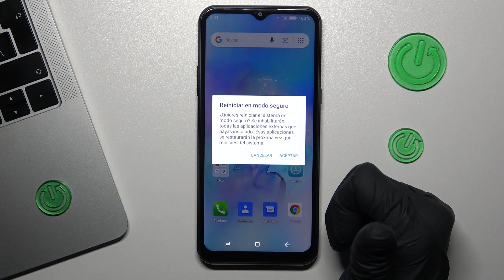Cómo entrar y salir del MODO SEGURO en DOOGEE X95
Hoy queremos enseñarte cómo poner tu MOTOROLA Moto G73 en el modo seguro y cómo quitarlo de tu smartphone. Quédate con nosotros para saber cómo entrar al modo seguro y cómo salir del modo en tu MOTOROLA Moto G73.

¿Cómo activar modo seguro en DOOGEE X95? ¿Cómo desactivar modo seguro en DOOGEE X95? ¿Cómo entrar en modo seguro en DOOGEE X95? ¿Cómo encender DOOGEE X95 en modo seguro? ¿Cómo arrancar DOOGEE X95 en modo seguro? ¿Cómo reiniciar DOOGEE X95 en modo seguro? ¿Cómo salir del modo seguro en DOOGEE X95? ¿Cómo quitar el modo seguro en DOOGEE X95?